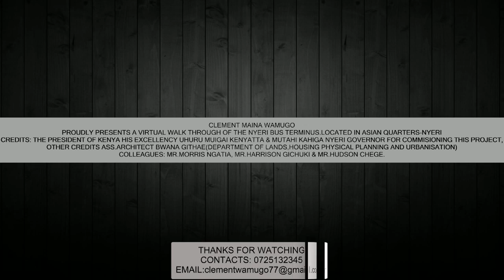NYERI BUS TERMINUS(Trailer)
DREAM ARCHITECTS,
is an organization of Enthusiastic Architects, Graphic-motion Artists, and logo designers.